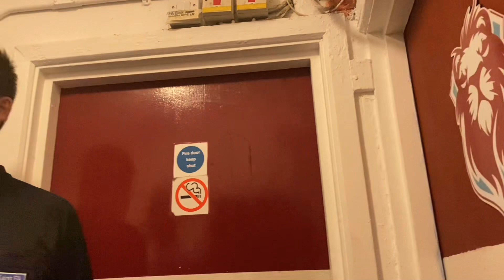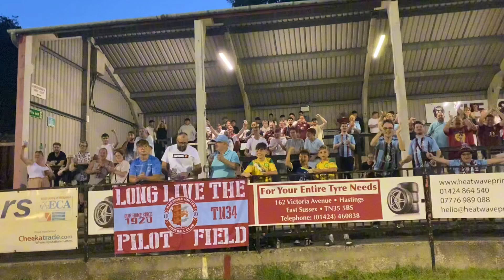Bailey Akehurst Scores A Screamer To Send Hastings Through | Hastings United: New Era